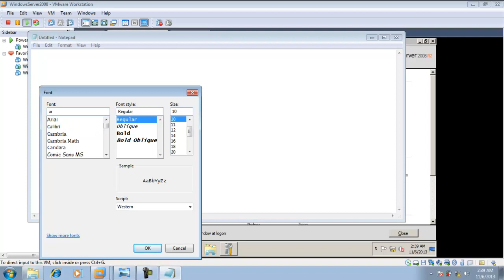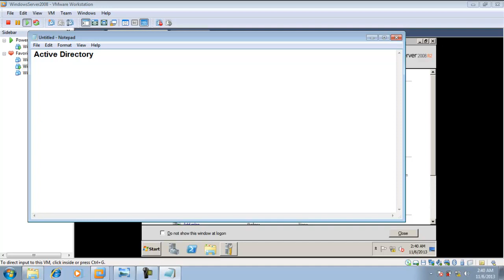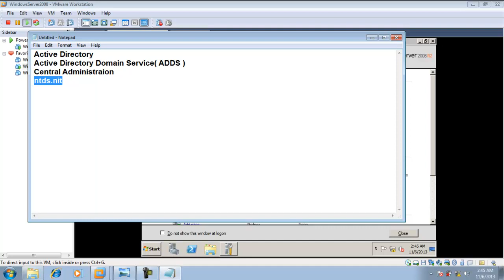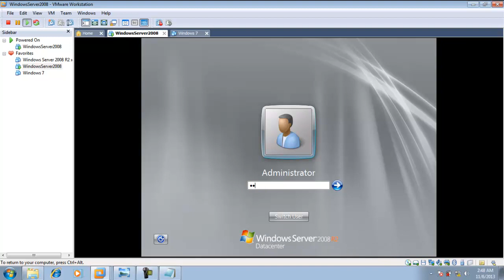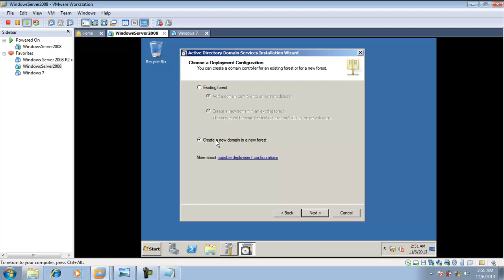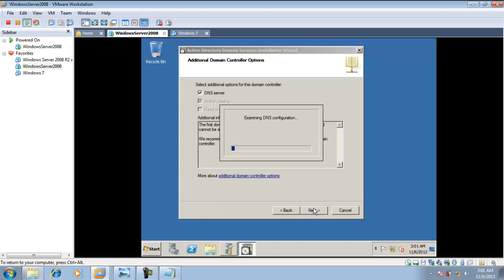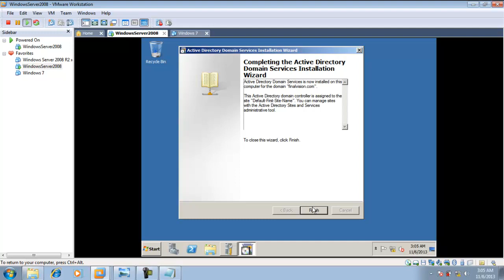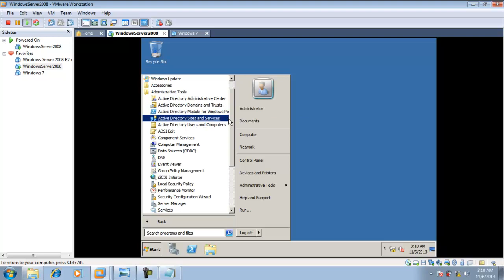3 Module 1 Creating a Windows Server 2008 Forest Requirments Exercise 3 Install Domain Controller A